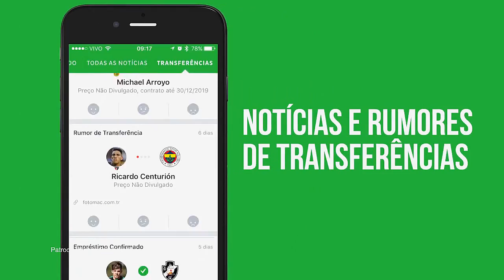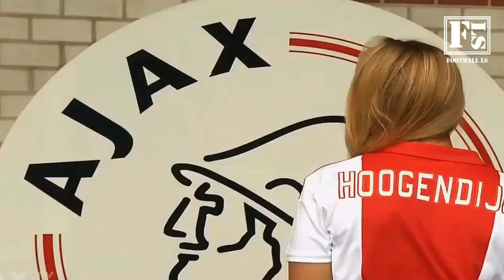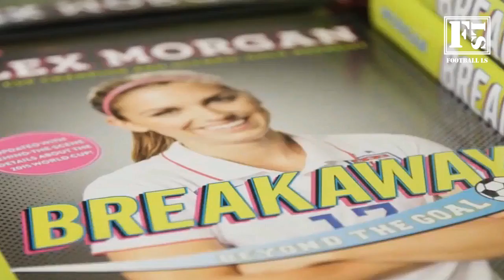IMPOSSÍVEL NÃO AMAR - Jogadoras de Futebol Lindas...